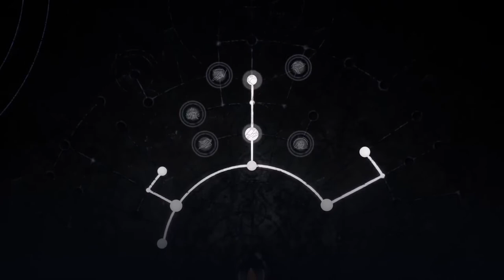STAR WARS Jedi Fallen Order - Replay NG + Grande Mestre Jedi P7 Xbox Series Via Cloud On Xbox One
Fazendo o replay desse incrível jogo do Universo Star Wars agora no modo New Game + e na dificuldade Grande Mestre Jedi na versão de Xbox Series via Cloud no Xbox One.

Parte 7